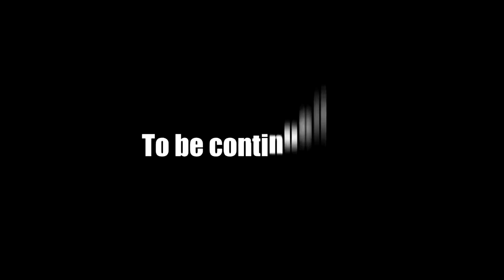Back To The Future The Game Episode 4 - Part 1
Here is part 1 of my BTTF The Game Episode 4 Let's Play!
In this episode. we are captured by Edna and placed into the Citizen Plus program by force. Can Marty get out and save Doc so they can repair the time machine?